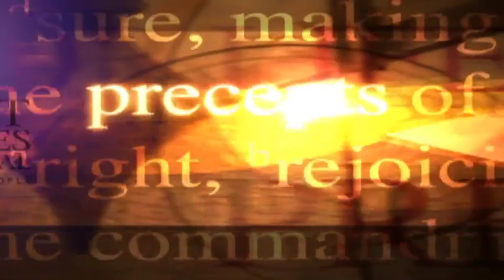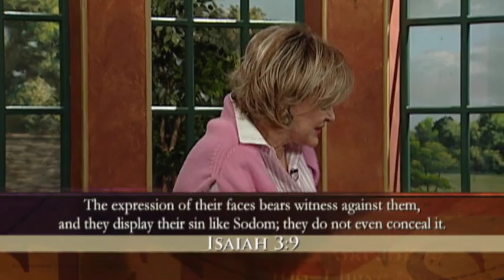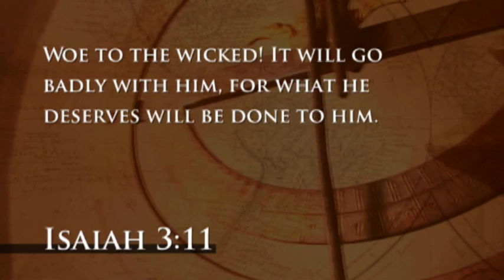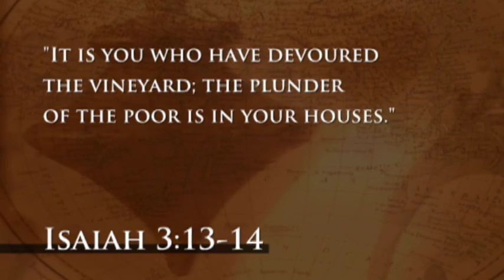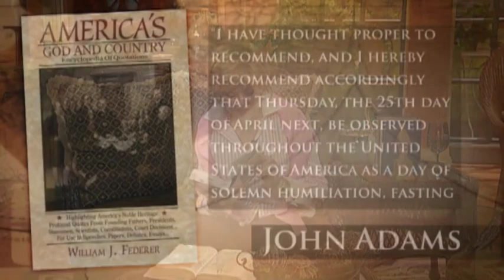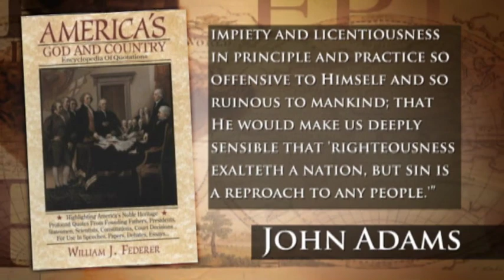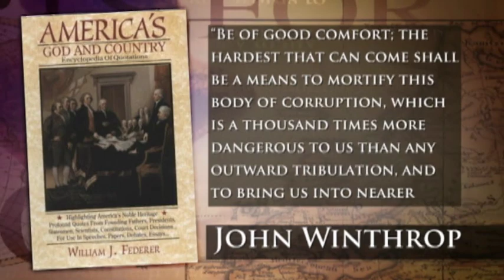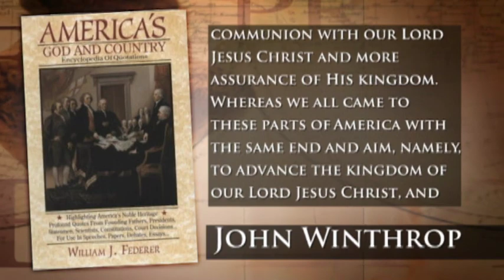Isaiah | The Lord Enters Into Judgment | Kay Arthur | Precepts for Life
When a country descends from its former glory into the cesspools of immorality and licentiousness who’s to blame? Who is to blame? Well basically, it’s the common person, the common person, or the leaders. It depends on whether the common people elect the leaders or whether the leaders are just self-appointed. But then it’s not just the leaders. What is it? I’ll tell you in just a minute.

1)This video has no negative impact on the original works (It would actually be positive for them)
2)This video is also for teaching purposes.
3)It is positively transformative in nature.